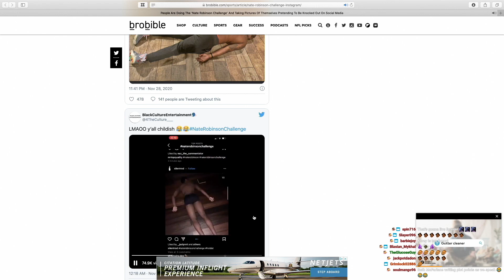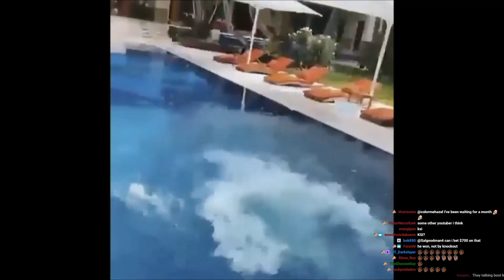THE NATE ROBINSON CHALLENGE | Double Toasted Bites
THE NATE ROBINSON CHALLENGE | Double Toasted Bites - Welcome to the 3rd part of our 3 part video discussion! In our discussion where we touch on the full highlights for the boxing fight bouts of Jake Paul vs Nate Robinson, Mike Tyson vs Roy Jones Jr, and the commentary of Snoop Dogg (especially during a KO), we talk about what it was like to see the fight come to a KO live watching the event, our reaction to the fights, and of course.. the memes, and oh my God there is SO many memes! What'd you guys think about the event? Let us know down below! In this 2nd part of our 3 part discussion we elaborate on the memes and the online Nate Robinson Challenge that everyone is talking about!